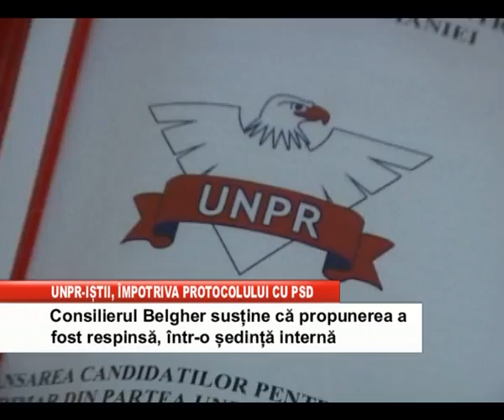UNPR ISTII IMPOTRIVA PROTOCOLULUI CU PSD